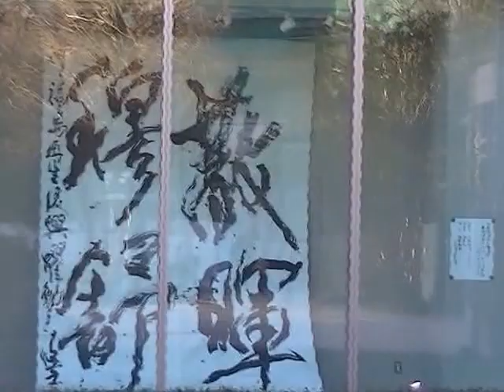千葉悠玄 in 六本木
1月7日　書壇院にて書道パフォーマンス